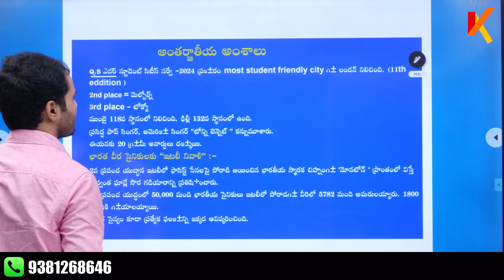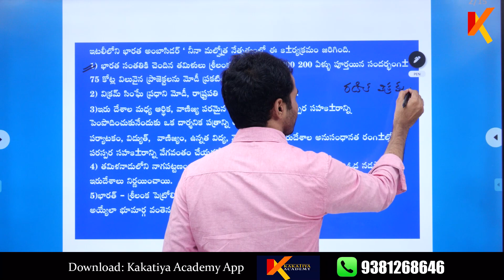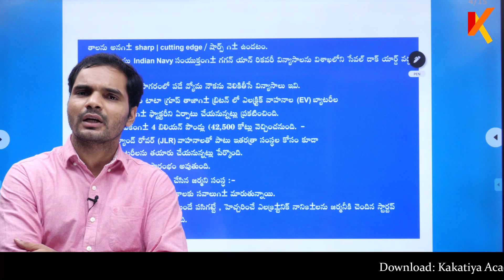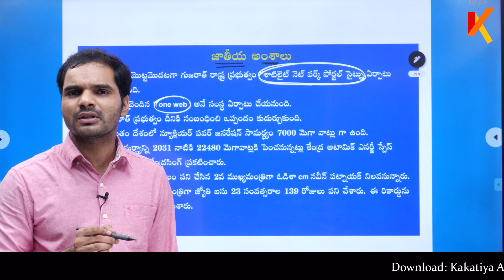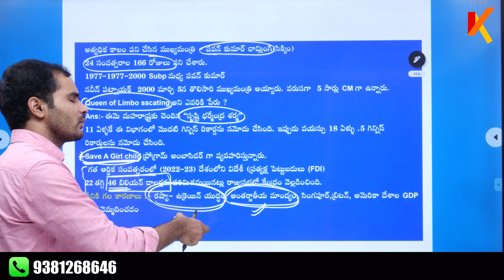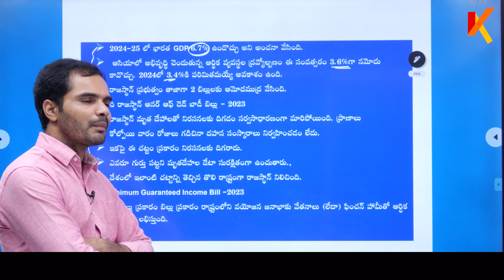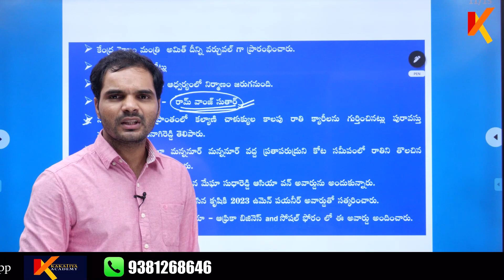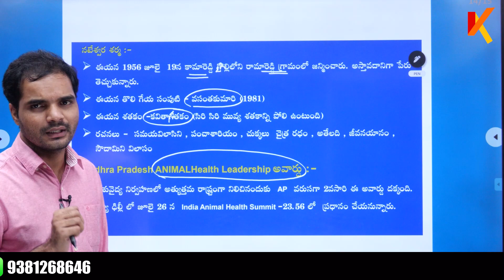24th,25th July - 2023 | Current Affairs | Veeraswamy sir & Dhanunjaya sir | kaktiya Academy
kakatiya academy
kakatiya academy
andhrapradesh jobs
telangana groups
Guntur Best academy
jobs coaching
government jobs
best academy
legendary classes
govt job news
science and Technology
current affairs